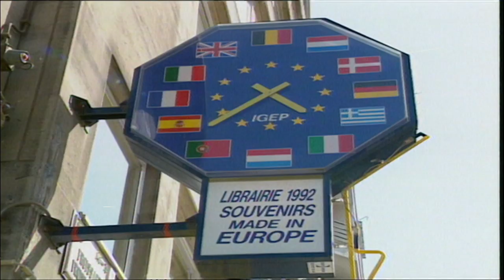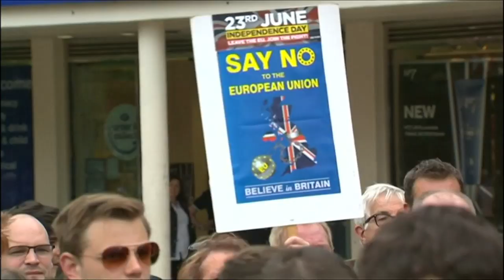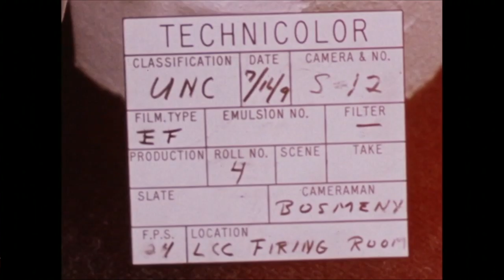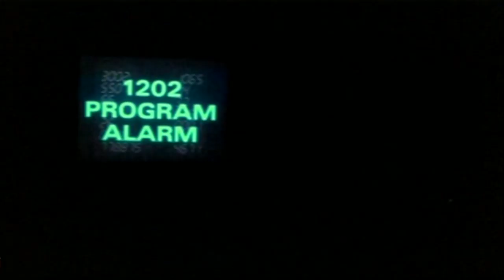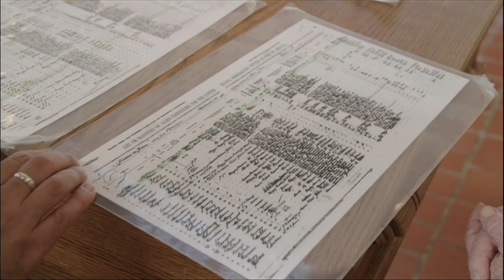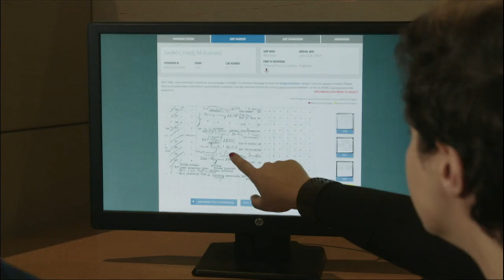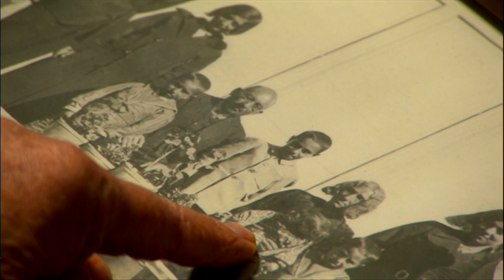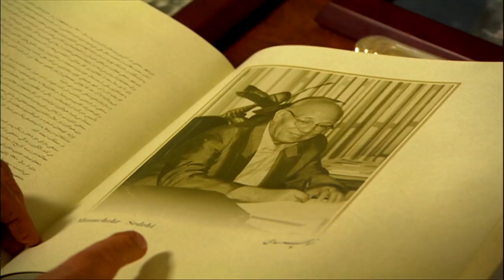کارگاه بازیگری سوسن تسلیمی، بوریس جانسون و سفر انسان به ماه: خبرنگاران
در برنامه این هفته خبرنگاران، گزارش‌هایی است که به داستان بوریس جانسون نخست وزیر بریتانیا، پنجاهمین سالگرد سفر انسان به ماه و کارگاه بازیگری سوسن تسلیمی می پردازد.